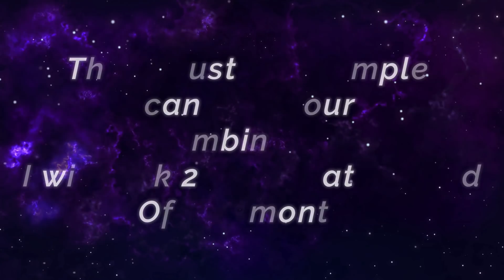Team Gosu VS BTK + A77 Squad [ Former Top Global Yi Sun Shin ] ɢᴏsᴜ General - Mobile Legends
Squad              : Team Gosu
Emblem           : Custom Assassin Emblem (Agility, Invasion, Killing Spree)
Battle Spells    : Retribution
Build                 : Ice Hunter's Swift Boots, Blade of Despair, Endless Battle, Demon Hunter Sword, Brute Force Breastplate, Malefic Roar.

I Own The Stage!, Unkillable S.T.U.N. Chou [ Top Global Chou ] RRQ Yummy. - Mobile Legends Gameplay And Build.